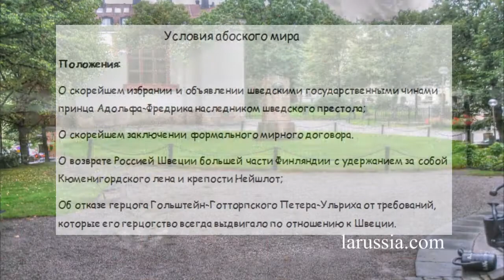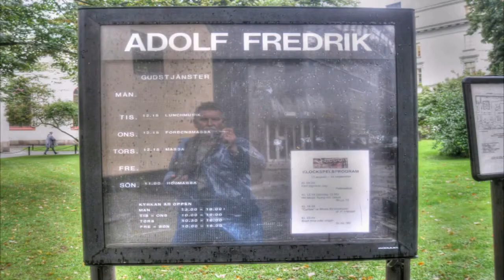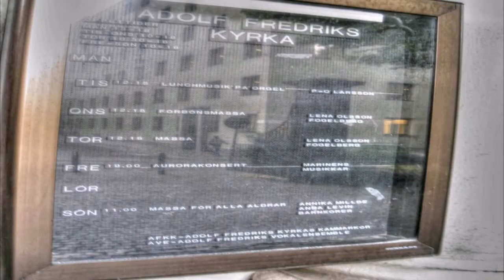Церковь Адольфа Фредрика Adolf Fredriks kyrka путешествуем с Ларуссия